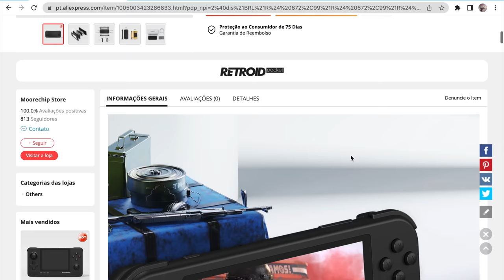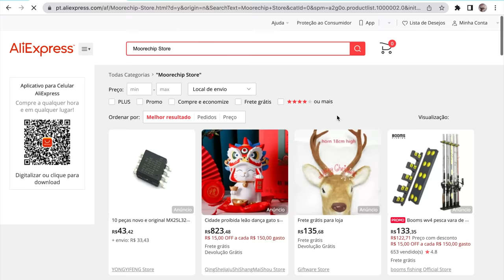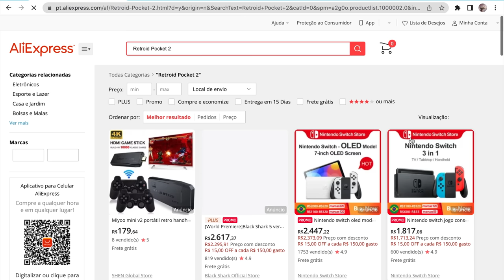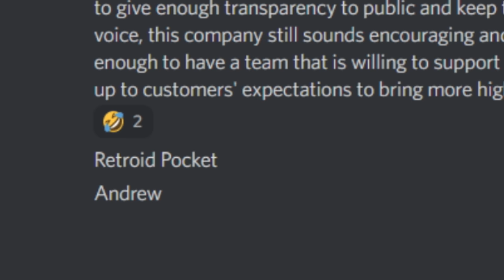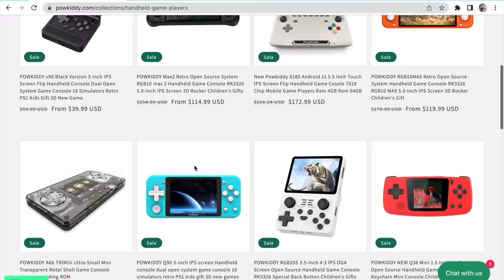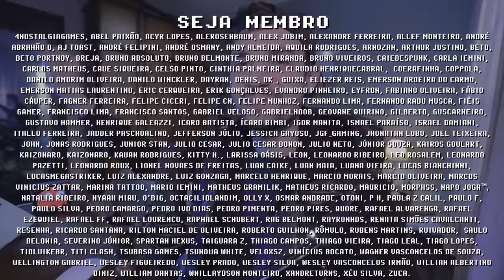RETROID no ALIEXPRESS ! LOJA OFICIAL! RETROID POCKET 3 mais BARATO no BRASIL !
Retroid Pocket 3 disponível no AliExpress! Finalmente uma loja oficial da Retroid vai facilitar o acesso do console portátil RP3 no Brasil! A Retroid faz parte de uma marca chamada Mooreship que está abrindo uma loja no Ali com produtos Retroid lá dentro.

// Links Úteis
► Retroid no AliExpress (Mooreship Store)

// Caixa Postal
VICTOR IEMINI
78733
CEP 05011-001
SP/BRASIL